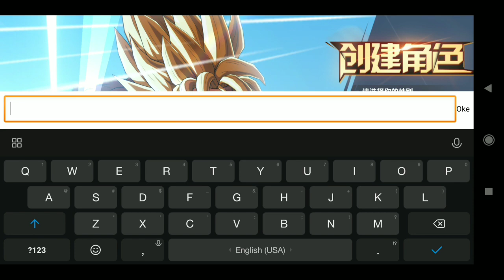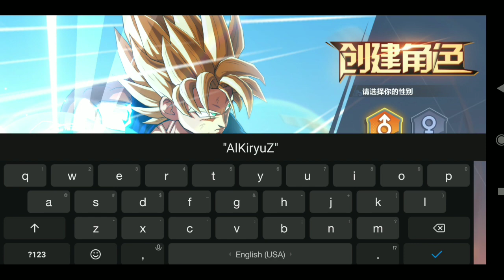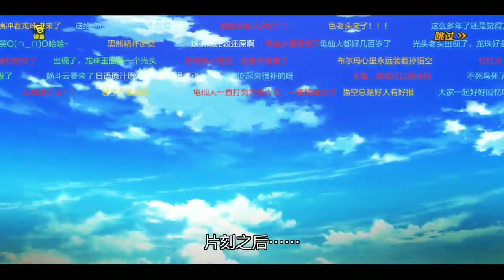Game Dragon Ball Android Dengan Grafis Terbaik - Dragon Ball Strongest Warrior (tencent)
grafiknya terlalu bagus ya untuk game mobile
parah.

Terus kalian cari game yang namanya Dragon Ball Strongest Warrior
Bagi yang mau tanya2